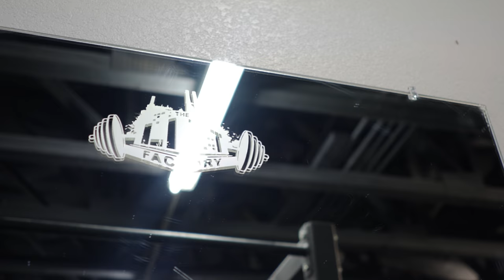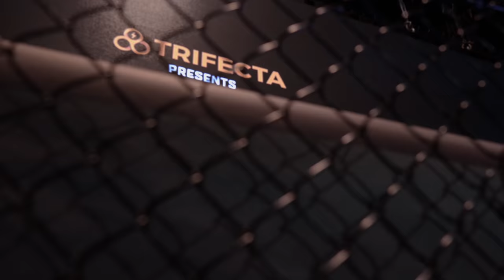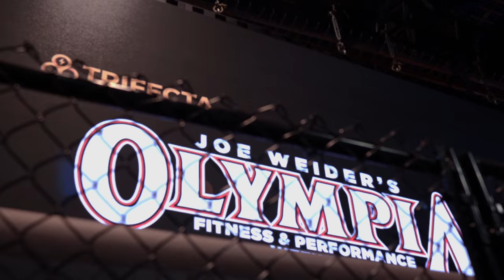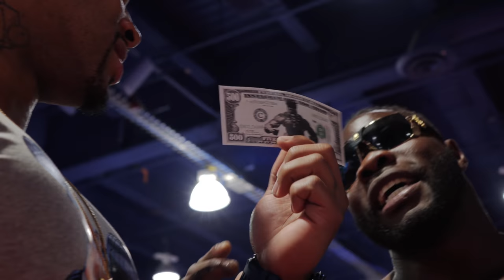FIRST TIME USING KG PLATES | A WHOLE DIFFERENT BALL GAME